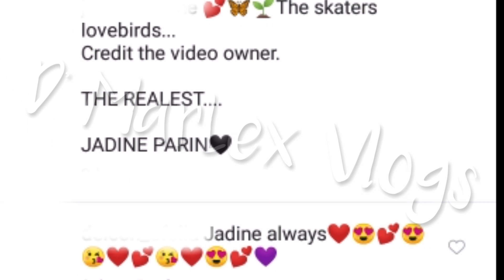WOW! JAMES REID AT NADINE LUSTRE NAAKTUHAN NAG SKATEBOARDING SA HARAP NG CASA REID MISMO!? ALAMIN!